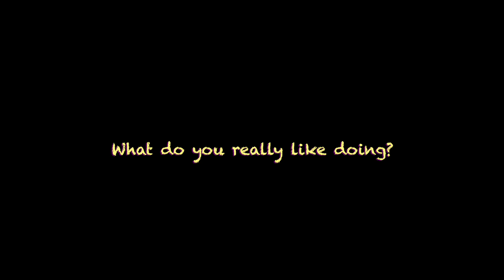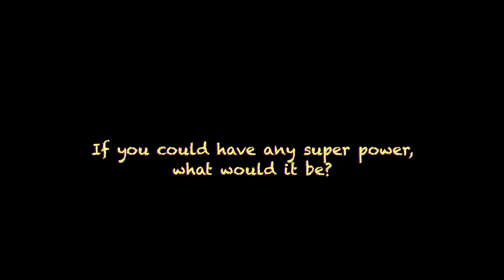Interviews with the Stars (Wednesday Junior Class)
We interviewed the stars from our Wednesday Junior class, asking them some very serious questions. Enjoy!